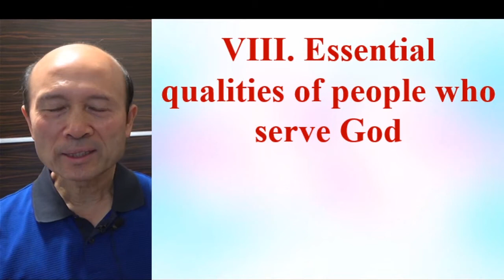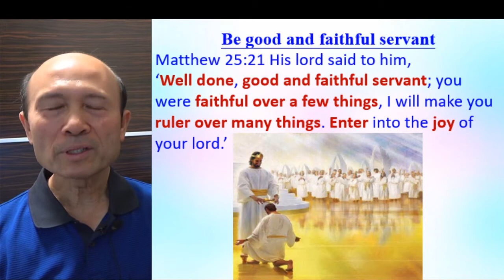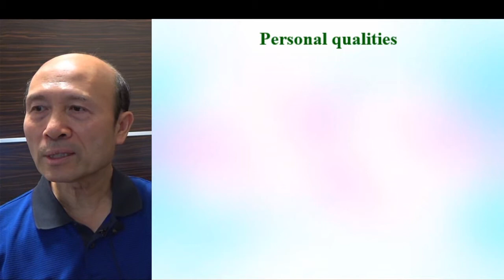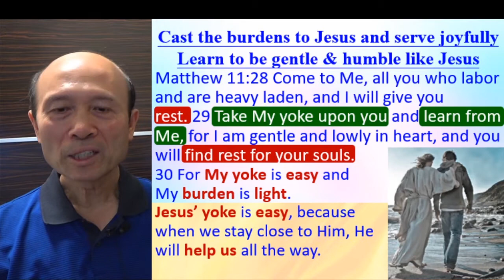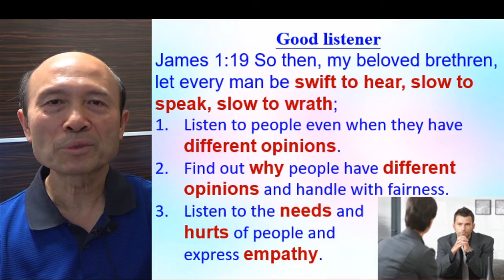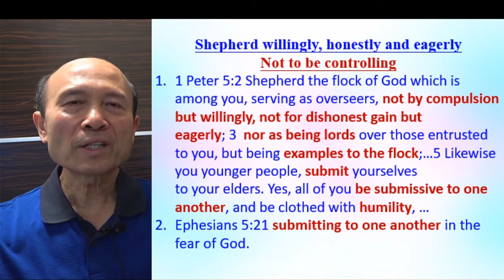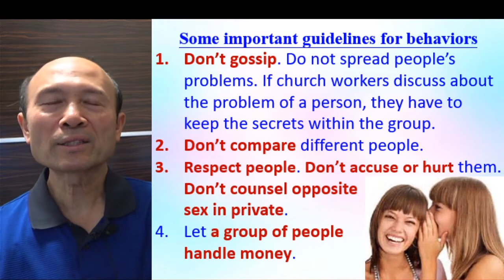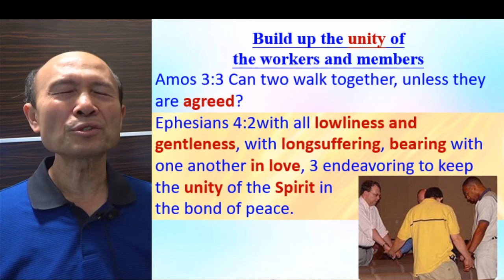Essential qualities of people who serve God - in English - Pastor Yip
Essential qualities of people who serve God

1. 與主的關係：怎樣建立與主相愛的關係，怎樣從主的愛得力，怎樣深信神的供應和計劃。
2. 處理生命：怎樣不被人、罪、負面思想情緒和潛意識、婚姻和生活的問題、和侍奉的問題影響。
3. 進入不同層次的侍奉：侍奉可以由簡單的生活見證，到建立別人的靈命，或進入策略性的侍奉。

《輕鬆得勝》的特色：
1. 一目了然：簡單知道怎樣處理和發揮生命。
2. 有實際可行的方法：我和很多人曾20年實際地應用。
3. 可以輕鬆喜樂地得勝：可以在恩典中輕鬆喜樂地處理任何問題，不需要在壓力下成長。因為耶穌的軛是容易的，而神喜悅我們任何真心的努力。
4. 活出《輕鬆得勝》並不太難：處理和發揮生命並不是遙不可及。

密碼Password：HongKong12